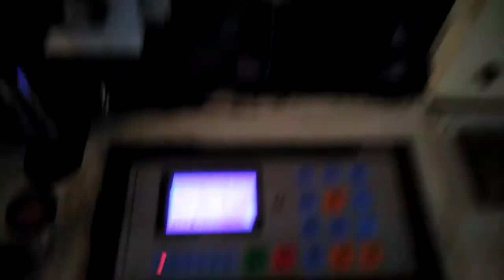Sufra Sufra Making Machine | How to Make Dining Table Plastic Cover Sheet